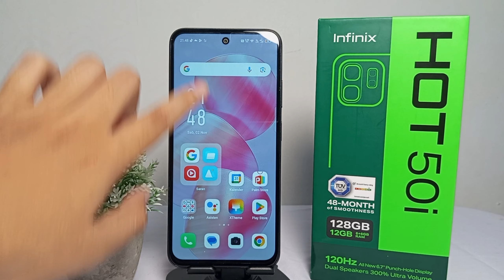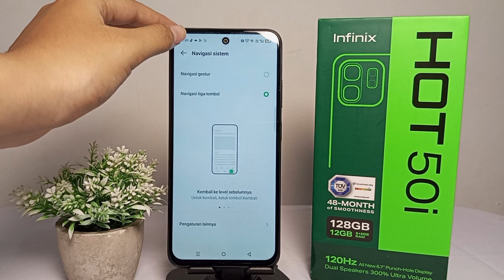Cara Memunculkan Tombol Navigasi Di HP Infinix Hot 50i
cara memunculkan tombol navigasi infinix hot 50i
cara memunculkan tombol navigasi
tutorial memunculkan tombol navigasi di hp infinix hot 50i
tutorial memunculkan tombol navigasi
infinix hot